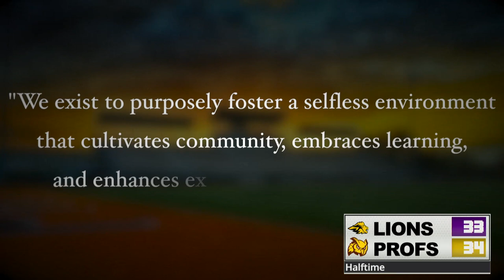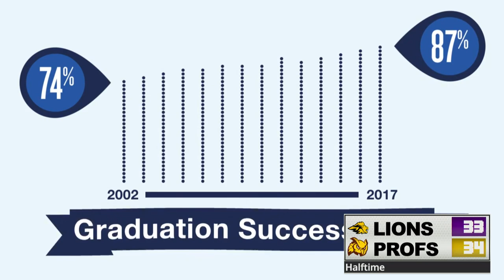2019 NCAA Division III Men's Basketball Championship | First-Round | Rowan vs. Emerson | 3/1/19